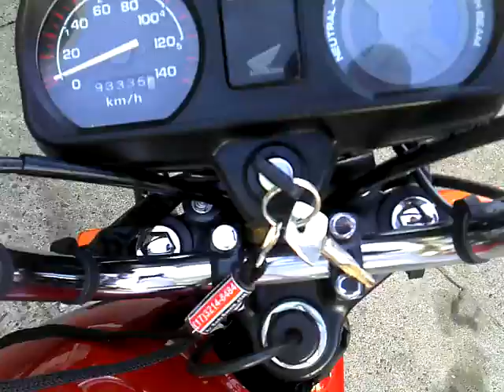CG TITAN 125 1995 INJETADA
cg125 motoinjetada cg95 Fiz este video na época em que trabalhei na honda, projeto montado pelo meu amigo Rodrigo !

Motor: Pistão da estrada encamisado cilindro.
Comando preparado
Biela original sem curso
Kit de injeção da Titan
Sensor de óleo colocado no cilindro
Sensor de O2 soldado no escapamento
Bomba de combustível da Bros 150 externa
Roda fônica adaptada no volante magneto original da moto